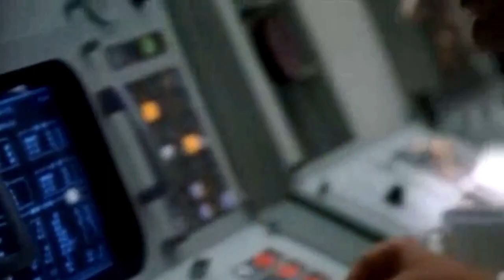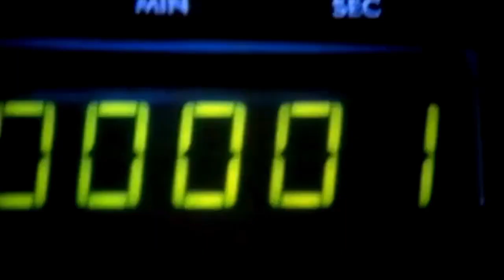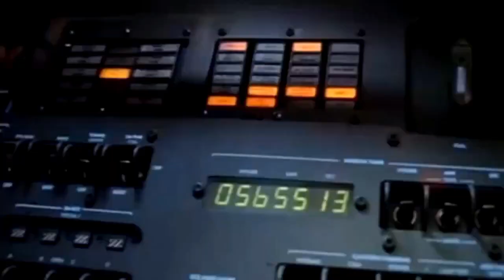Apollo 13 Review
1995's Apollo 13 is an epic film based on the actual space mission that took place in 1970.